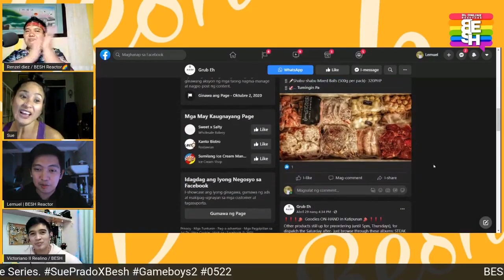BESH Meets | Sue Prado of GAMEBOYS THE SERIES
Mother's day is fast approaching, so this Sunday, May 2nd, we'll be having Cairo's mom - award-winning actress Sue Prado as our honored guest! See you on the BESH Online Reactors YouTube channel!